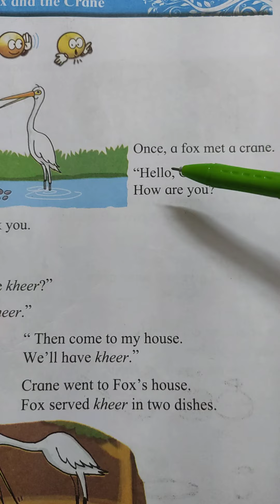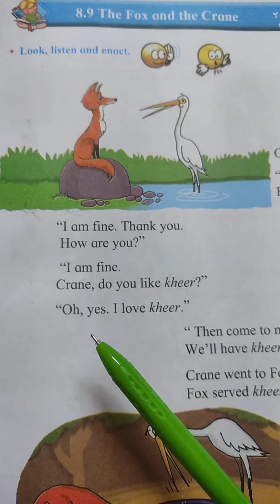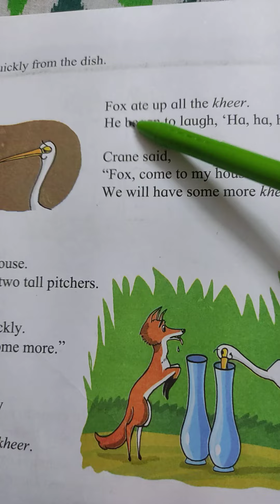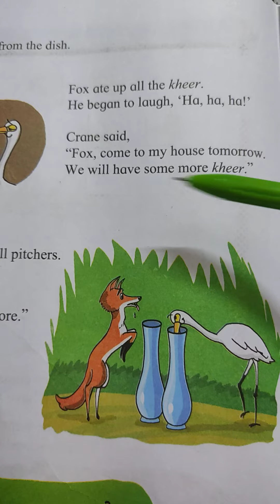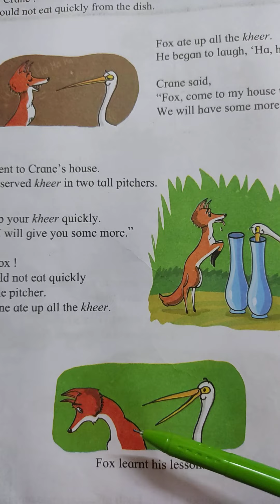8.9 The Fox and the Crane. standard 1,My English book, state board🌹🌹